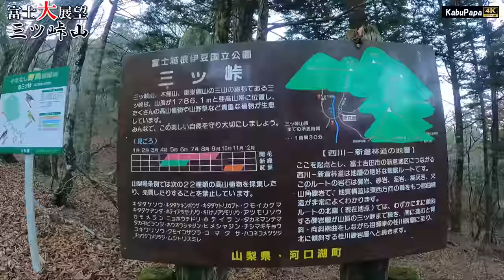4K映像✴︎富士山【三ツ峠山】富士山大展望の名山に登ってきた なんか500円札っぽい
2020年11月14日(土) 三ツ峠山 富士山大展望の山

 6時50分 三ツ峠山登山口
 7時38分 ベンチ
 8時16分 三ツ峠山荘
 8時54分 開運山 山頂(1,785m)
 9時06分 御巣鷹山に向かう
 9時18分 御巣鷹山(1,775m)
 9時38分 食事休憩
10時00分 下山開始
10時52分 駐車場戻り